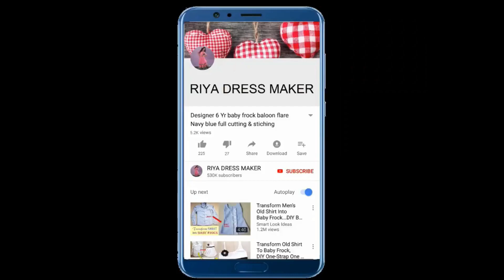DIY Festive wear Kurti cutting stitching